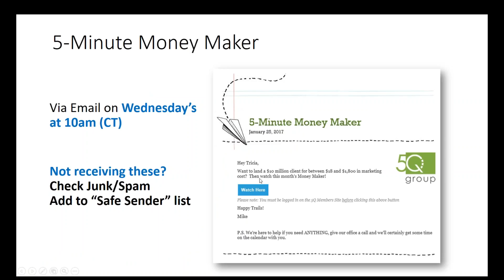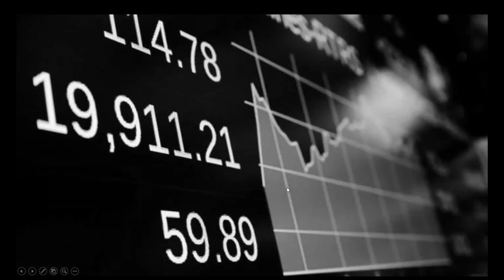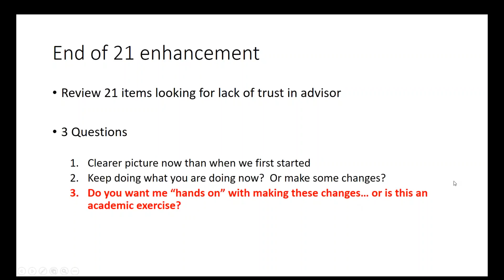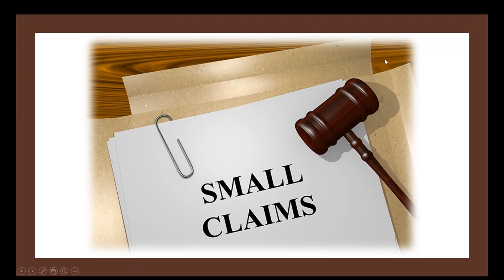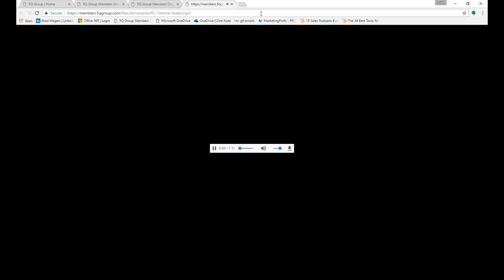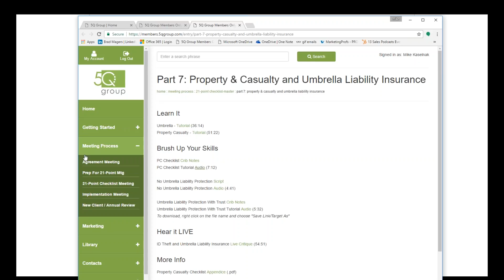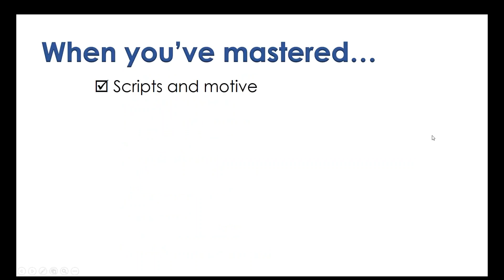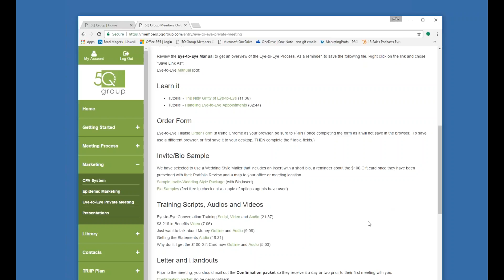A simple way to get the client to understand their guy isn’t doing his job